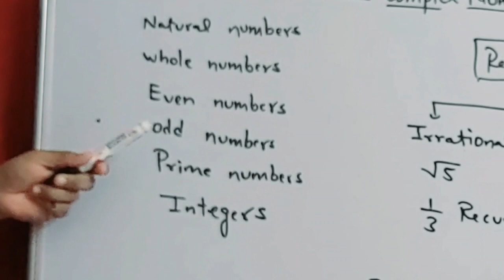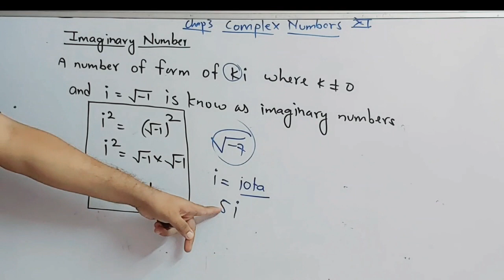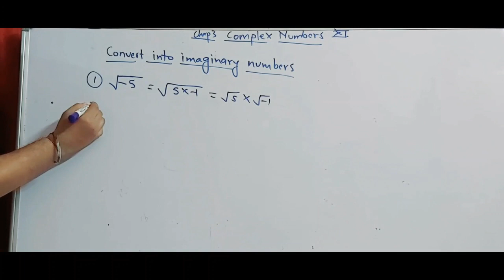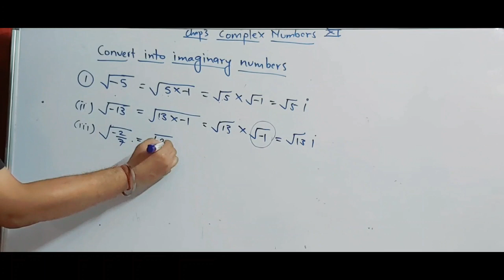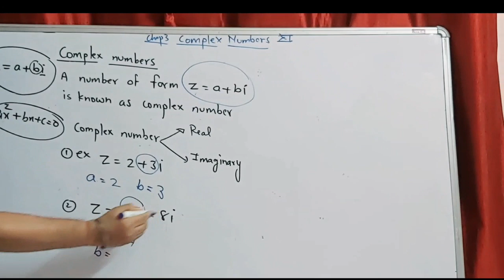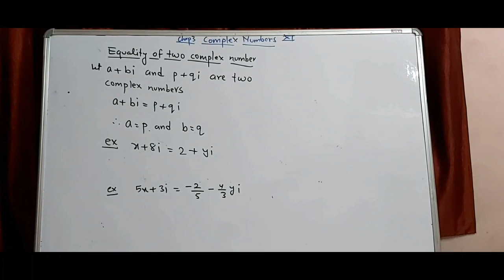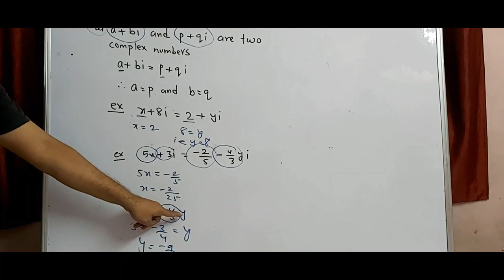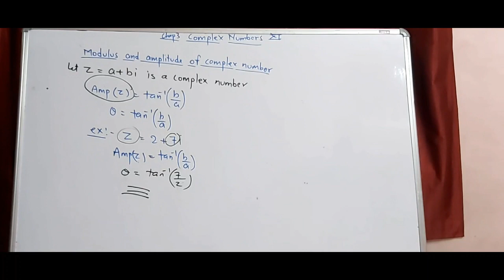Lecture no.1/Complex Number(Chapter 3)/Basic lecture/Ex. 3.1/11th Commerce/Maths-1/New syllabus2020/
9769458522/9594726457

Today topics

Thanx every one for ur support 🙏🙏